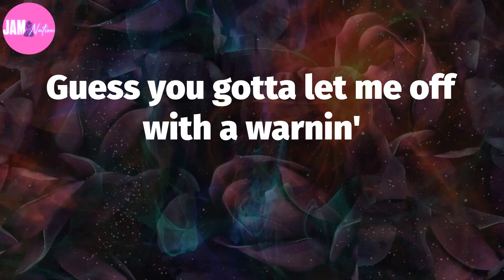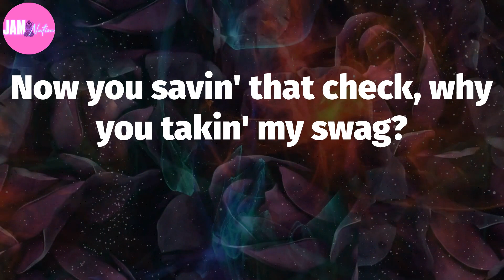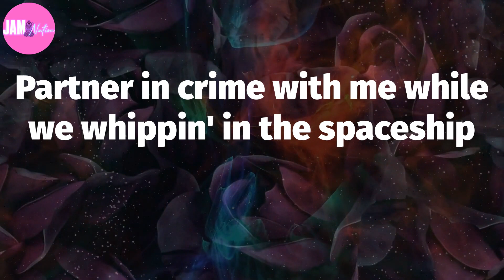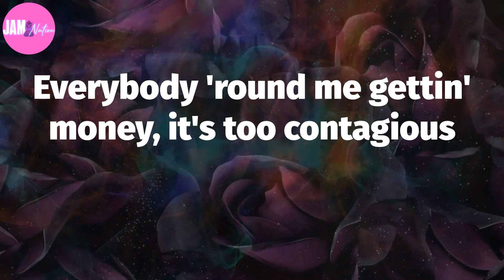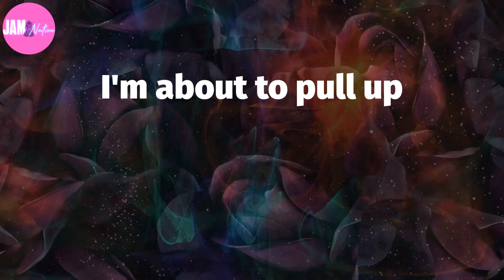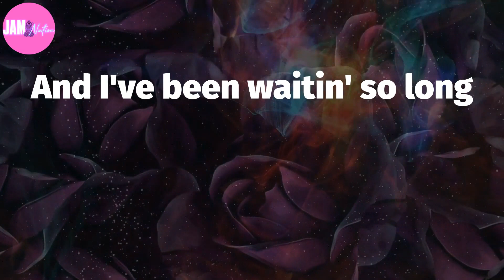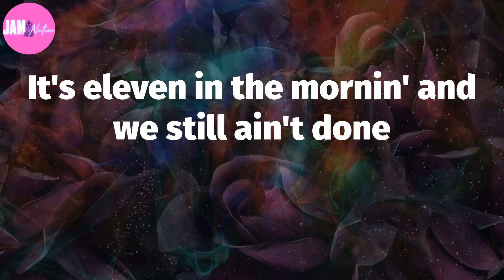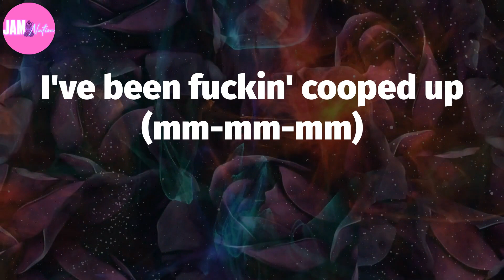🍃 Post Malone, "Cooped Up" (Lyrics)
Cooped Up Lyrics:
Mm-mm-mm